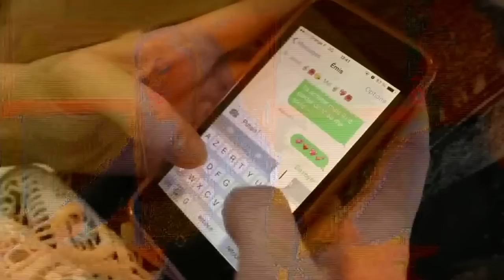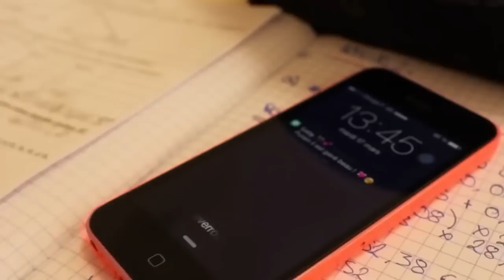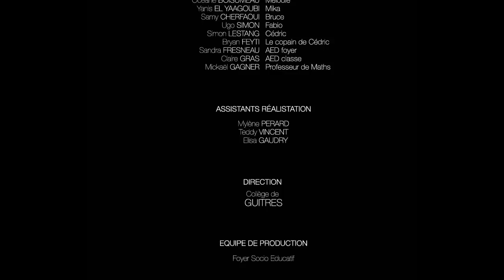UN NOUVEAU DANS LA CLASSE / COURT-MÉTRAGE / VF / HD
La vidéo a etait modifer pour éviter les droits d'auteurs,ce n'est pas moi qui les faites ! Video en VF et en HD !

Une vidéo tout les 2jours , Ma chaîne principale : BABOUIN BLUE ; MES RÉSEAUX, POUR ME CONTACTER : FACEBOOK : Babouin Blue Twitter : @BabouinBlue InstaGram : @Babouin.blue SnapChat : babouin.blue Allez ciooo✋